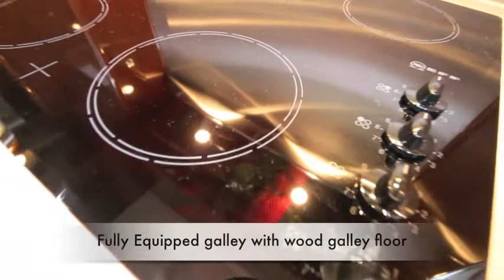One Marine | Princess 50 Mk3 for Sale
**NOW SOLD**

This is a great opportunity to purchase an almost new Princess 50 Mk3! With only one owner from new she has been very well cared for and benefits from a full Volvo service history. The Princess 50 offers fantastic accommodation and ample living space making it a serious long-distance boat. With full Furuno navigation equipment cruising the Channel Islands and bay hoping could be achieved with great ease!

The boat is moored very close to our offices and we would be delighted to have the opportunity to show you on board.

Included within the sales price,

Antifouling (to be completed week beginning 23rd of April)
Full Volvo Service (to be completed week beginning 23rd of April)
Hull Polish (to be completed week beginning 23rd of April)
Top Side Valet
Berthing Options until April 2013

Have a boat to sell? If you’re looking for a Yacht Broker that thinks outside the box trust One Marine Yacht Brokers in Devon to professionally represent and market your boat throughout the UK and Europe. No boat too big or too small. No sale no fee. Sell my boat. Ask Us More.

One Brokerage is a unique Brokerage offering Power Boat and Sailing Yacht owners & buyers a unique experience in the complex world of buying and selling boats.

With over 20 years of experience Tom Wills and Jamie Coombes have unparalleled in-depth knowledge of powerboat sales - new and used sailing yacht sales - new and used, chartering, skippering, and all forms of boat maintenance from cleaning to fibreglass and gel coat repairs, epoxies and osmosis.

Both Tom & Jamie have been trained by the Yacht Brokers, Designers and Surveyors Association and are specialists in brokerage for the modern marketplace.

Welcome to One Marine formerly One Brokerage | Power Boat and Sailing Yacht Brokers | UK and Mediterranean